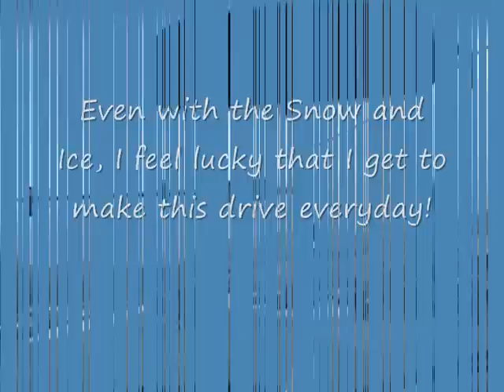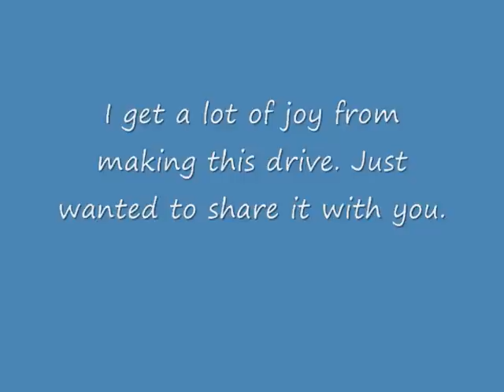Road to Eagle River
The drive I take to work everyday. Even in bad weather it is a great drive!